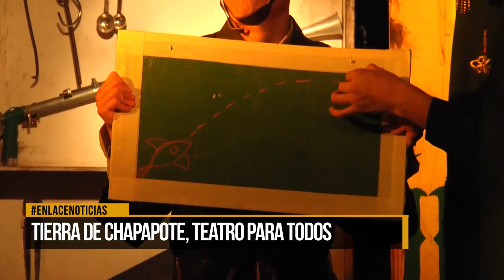Tierra de chapapote, teatro para todos